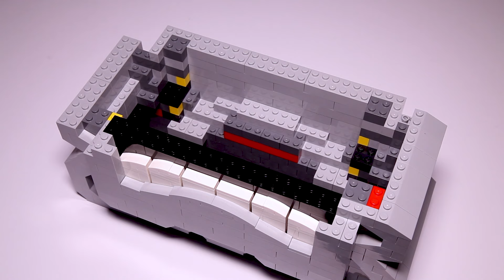Lego Super Mario Thwomp Life-Sized Angry Block Speed Build by Bricker Builds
Built with 1,654 Lego bricks, this custom Angry Block replica was designed for display in your Lego or video game room.